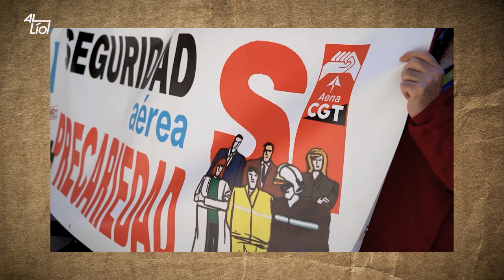RNtv alLíoCuidados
Segundo programa
Un programa de información, entrevistas y debate hecho desde abajo y a la izquierda, donde  contamos las cosas claritas y presentado por Silvia Agüero.
En este alLioVivienda nos han acompañado
Ana Quero Richarte de SAD @CGTAndalucia , Isabel Arrabal de SAD @CGTSevilla ; Rafaela Pimentel de @territoriodomestico758 , Txefi Roco de @LABsindikatua, Isabel Calvo , SAD @CGT_MCLMEX; Sara Plaza de @elsaltotv y Marta Plaza,

Producido por Rojo y Negro TV (Sindicato CGT).